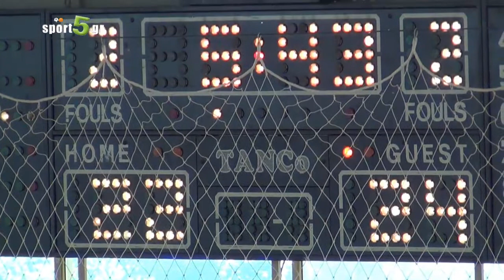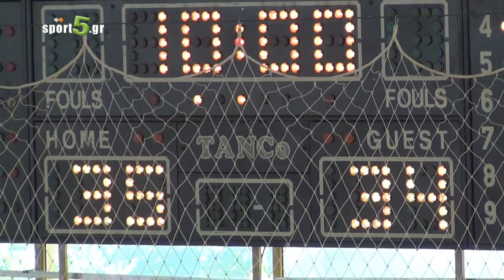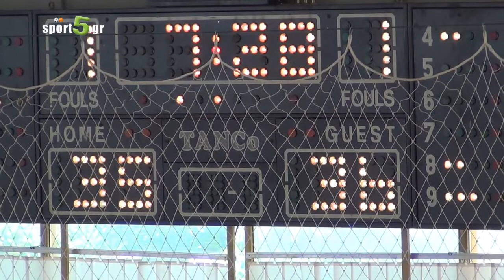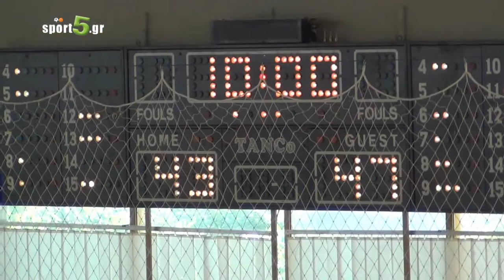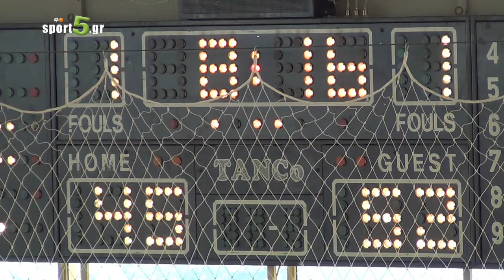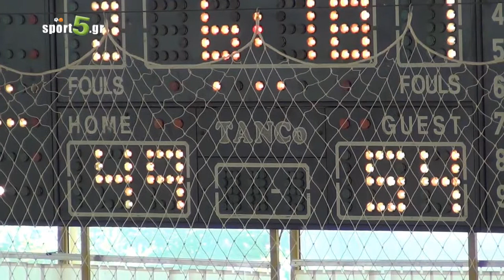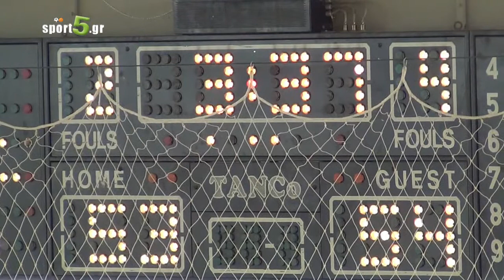ΙΠΠΟΚΡΑΤΗΣ ΠΑΝΑΘΛΗΤΙΚΟΣ 63-61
ο αγώνας μένει στην ιστορία !
κάντε like για να μαθαίνετε πρώτοι τα αθλητικά νέα του Πειραιά